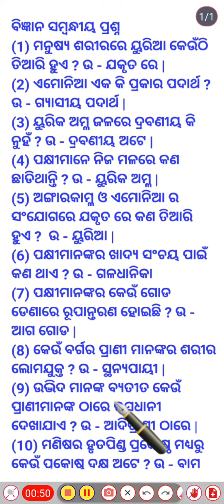gk compitative preaparation#youtubeshorts#shorts